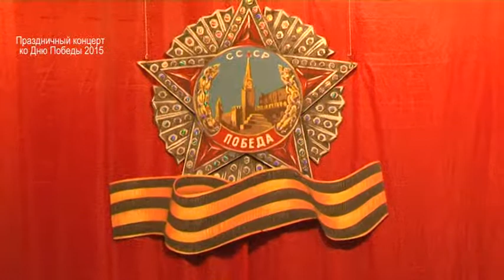Концерт к Дню Победы